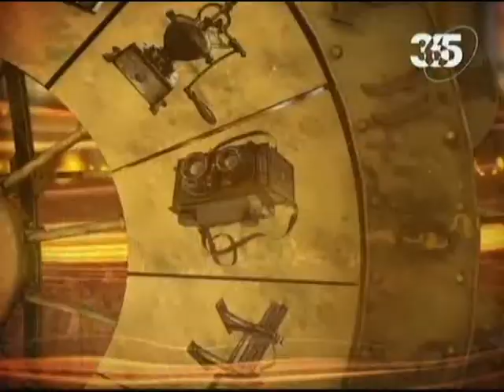Обыкновенная история. Карта. История третья.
Что было до появления географической карты и, что стало с её появлением и совершенствованием до сегодняшнего вида ...